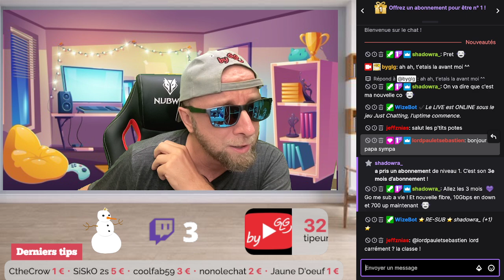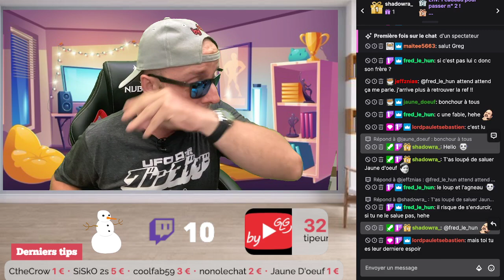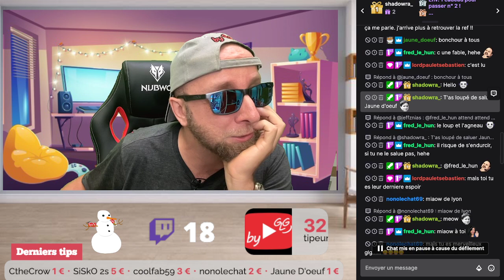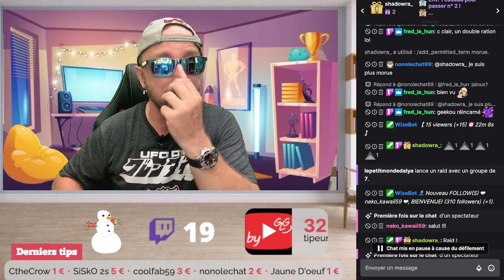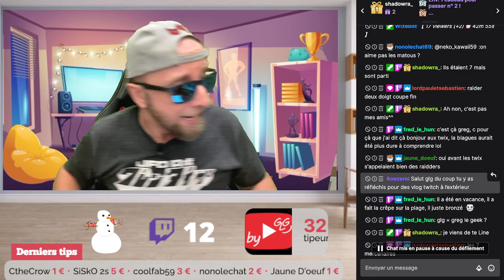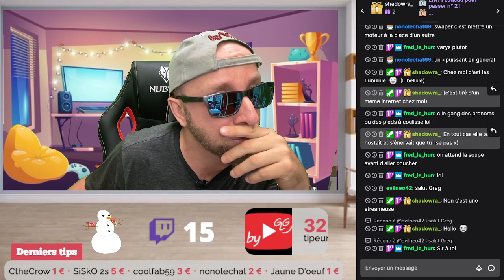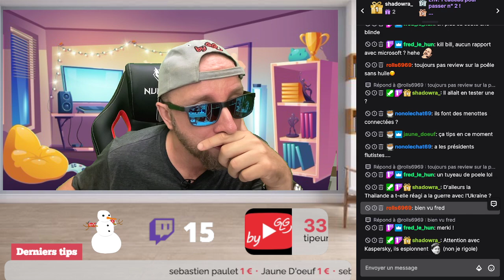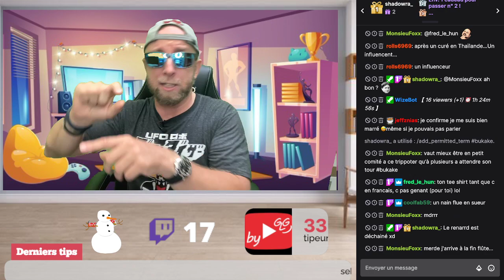Replay : Pourquoi les Youtubeurs ne sont pas assez professionels ? By GLg Live libre antenne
Comme tous les Mercredis on se retrouvera à 16h sur Twitch pour un GLG part en live libre antenne :

On parle de quoi ce soir?
Pourquoi les Youtubeurs ne sont pas assez professionels ?

Et tout ce que tu veux, un bon moment libre antenne sans doc et Difool mais pendant lequel tu pourras me poser tes questions si t’en as, réagir avec le Tchat ou simplement glousser aux moments les plus fun, car tout peu arriver ^^

By GLG